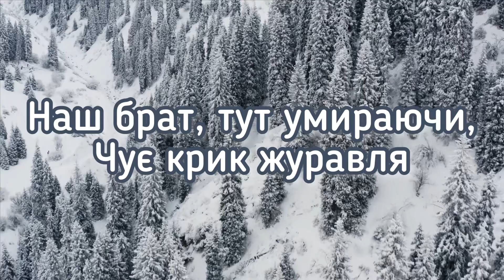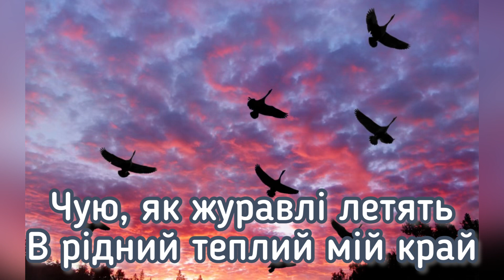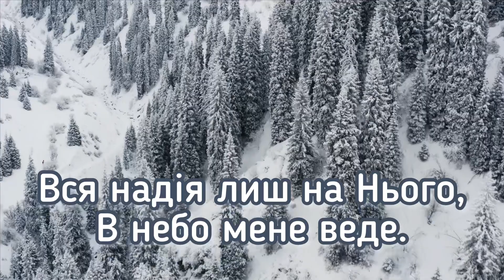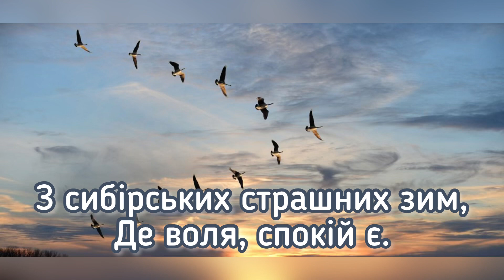Нас в тайгу тут закинуто. Братья из Михайловки.🕊🎵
Братья из Молдавии - село Михайловка
Канал моих друзей: